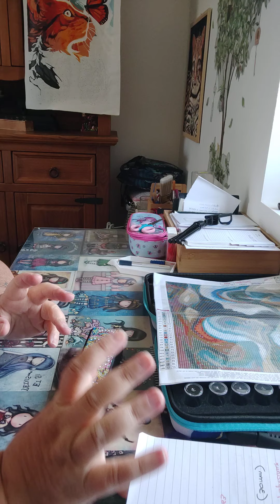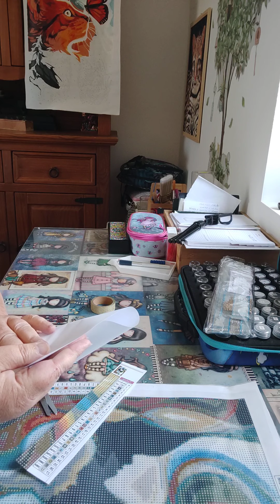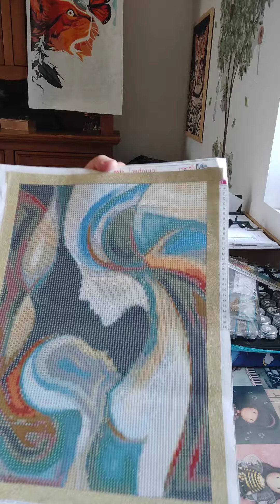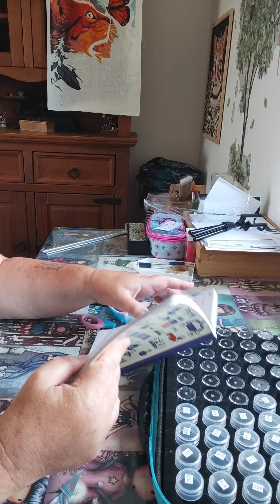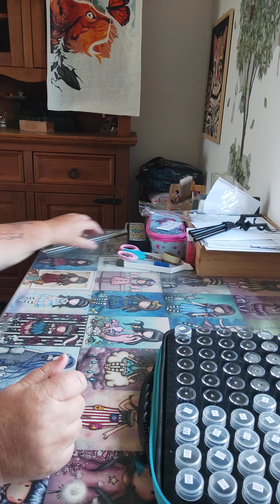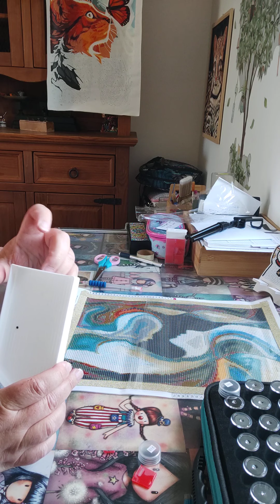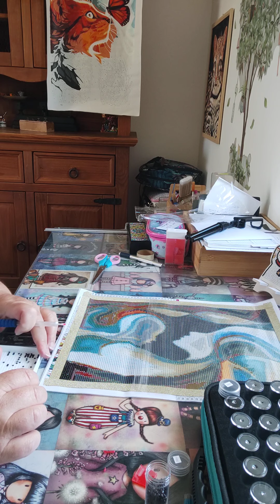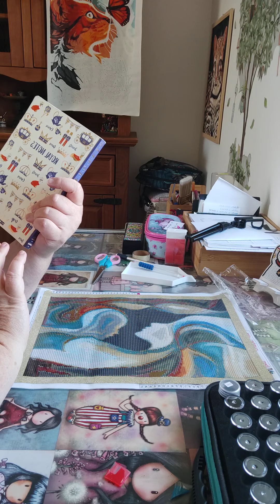étui à lunettes. organisation diamants painting pour la toile mère et fils 😉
lien de leurs page Facebook